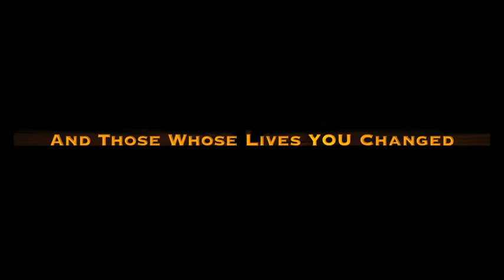Crowdfunding Confidential: Raise Money for You & Your Cause: Promo Video for Online Course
Learn to crowdfund online to raise money for you, your family, your community, or cause using simple, proven techniques.